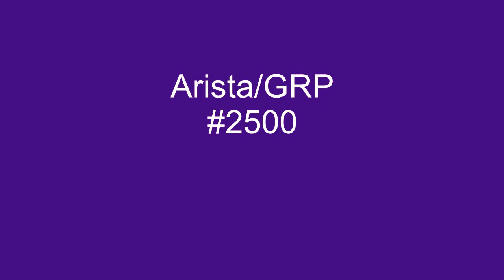This Time I'll Be Sweeter - Angela Bofill - 1978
Angela Bofill's debut single off her debut album was, This TIme I'll Be Sweeter. Her debut album, titled, Angie, was released in 1978 and featured Bofill on a variety of jazz oriented songs as well as smooth R n' b. This Time I'll Be Sweeter, peaked at #26 on the Cash Box chart, week ending 5/12/79. Bofill's unique sounding voice propelled her to stardom from 1979 through the late 1980's, recording for the Arista and the Capitol labels.